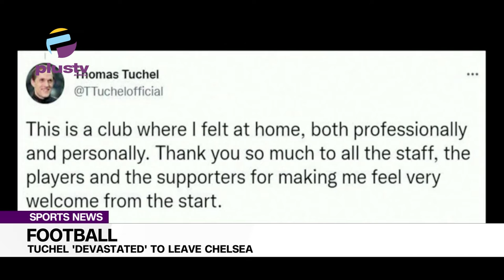Tuchel 'Devastated' To Leave Chelsea | SPORTS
Thomas Tuchel said he was devastated after being sacked as manager of Chelsea following a poor start to the season.